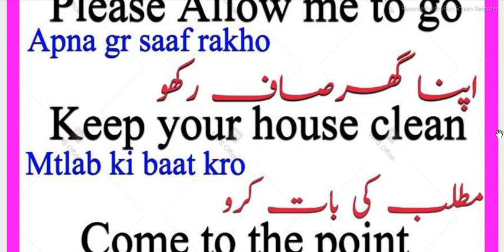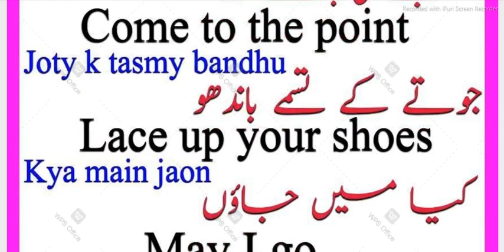English Sentences With Roman Urdu 1